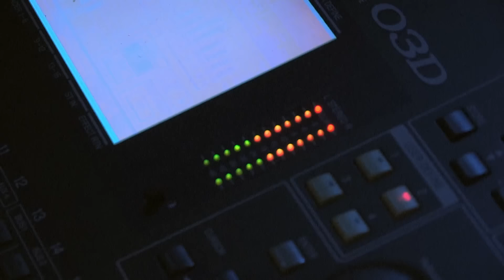Body bizarre 4: Il a le visage complètement déformé !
Godfrey, 47 ans est un cordonnier Ougandais très surprenant. Atteint d'une maladie rare qui lui déforme complètement le visage, il ne se laisse pour autant pas démoraliser.  Pas complexé pour un sou, il mène même une carrière de chanteur et tourne des clips. Sa femme dit de lui que si il n'est pas beau physiquement, sa beauté intérieure le rend magnifique !